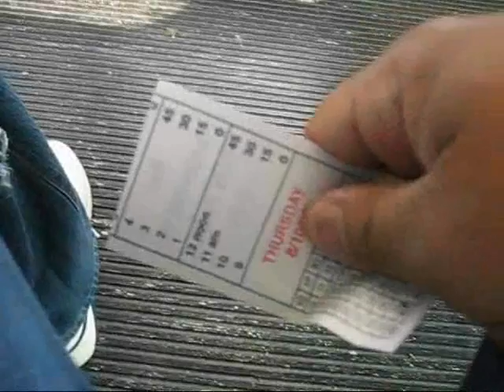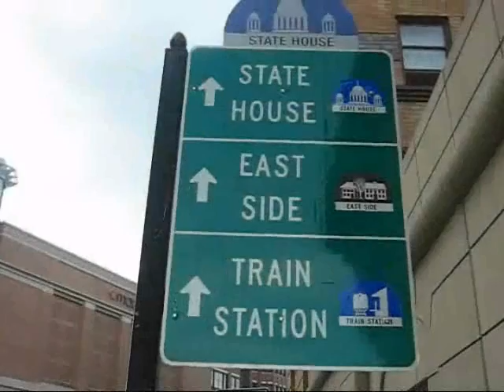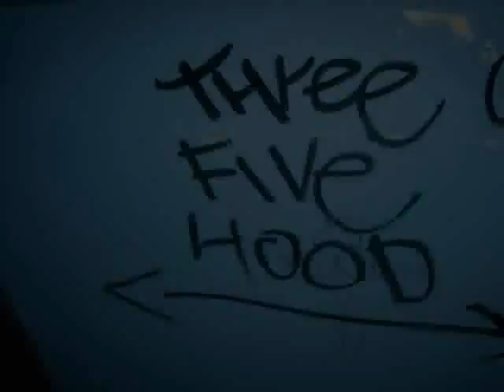Take Yo Vees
(cheap ass!)Music Video